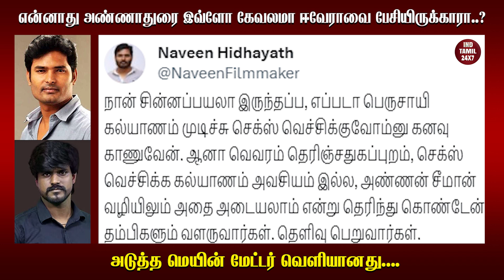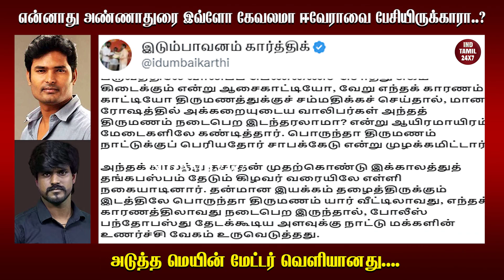என்னாது அண்ணாதுரை இவ்ளோ கேவலமா ஈவேராவை பேசியிருக்காரா..? அடுத்த மெயின் மேட்டர் வெளியானது....